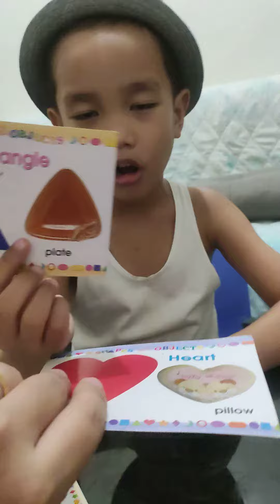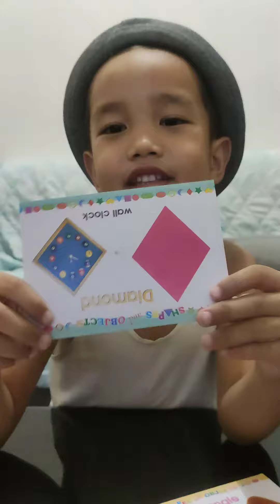Home Study!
Colors and shapes.